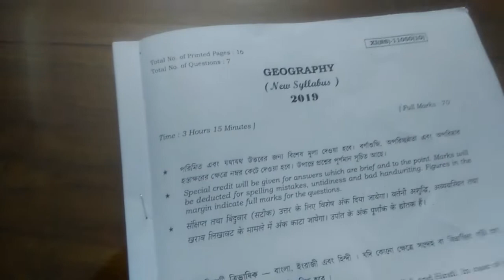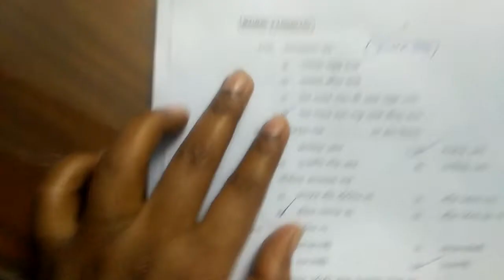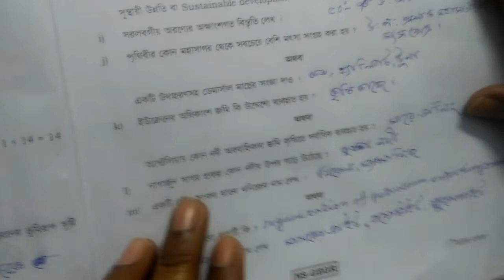XI geography question and answer2019 / class Eleven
All are answered by Geography Expert